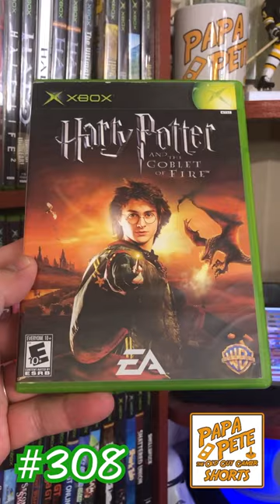Harry Potter and the Goblet of Fire - Papa Pete's Xbox OG Shorts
Harry Potter and the Goblet of Fire - Game #308 in the Xbox OG Library

Join the Papa Pete Channel, and become a member of The Cocoa Crew or The Running Men: